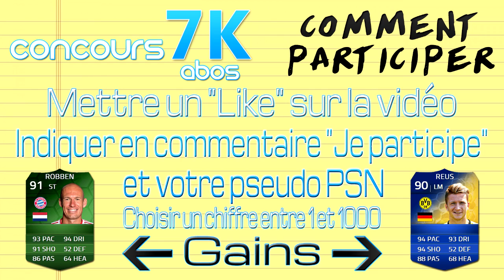Crezip | [Fr] Concours PS3/PS4 7000 Abonnés (2/3) - Robben iMOTM (91) et Reus TOTS(90)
● Lien Twitter ► @CrezipDoo

DESCRIPTION

Aujourd'hui, second concours pour fêter les 7000 Abonnés =)

Merci de donner votre avis sur cette vidéo !!! :D

MUSIQUES UTILISÉES

Andrew Rayel - One In A Million (Paris Blohm Remix)